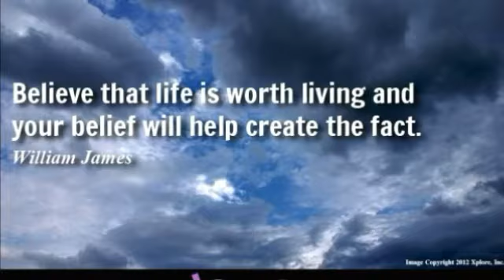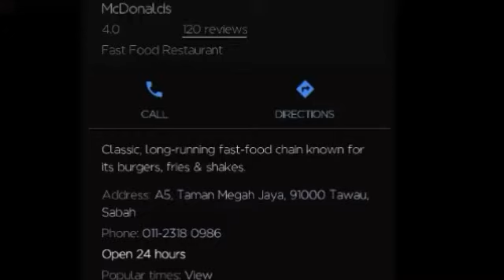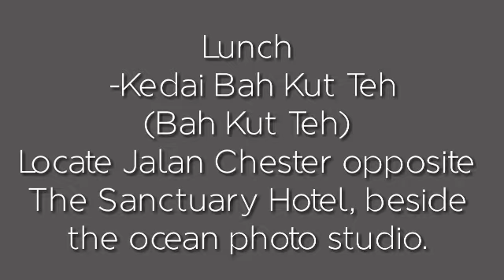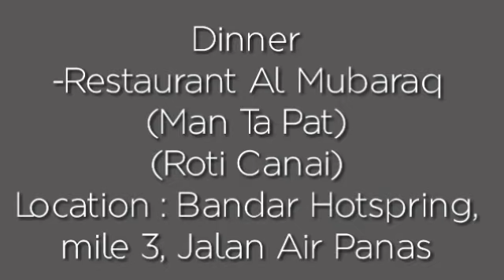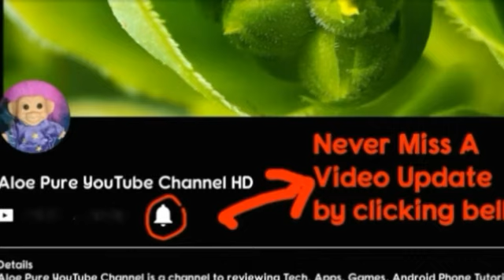Tawau Delicious Foods 斗湖美食